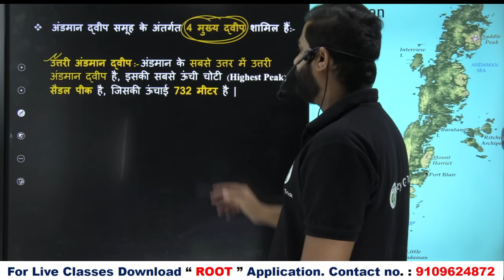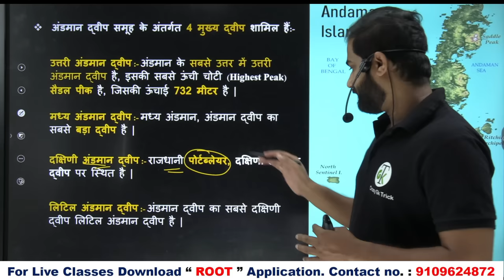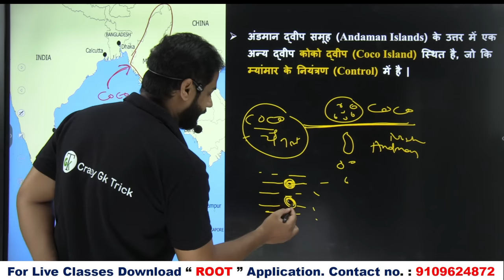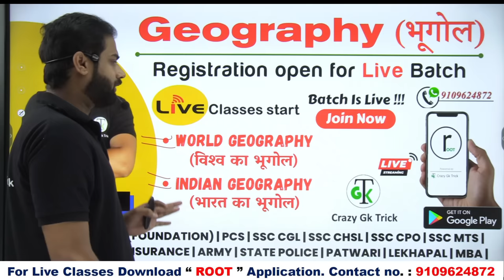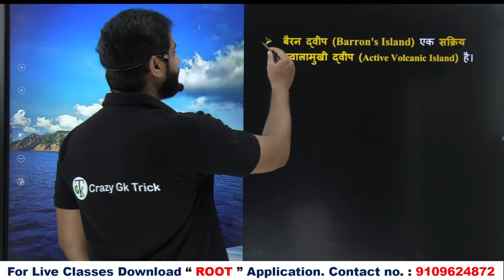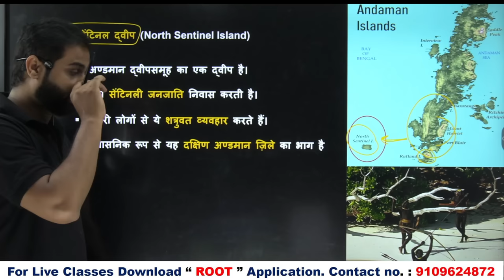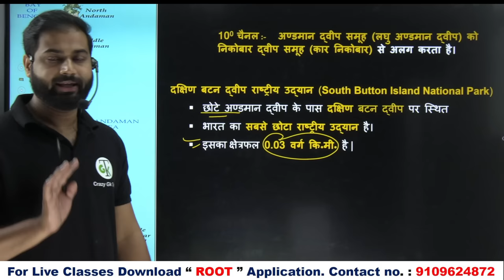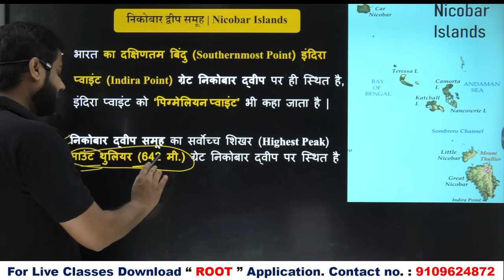अण्‍डमान निकोबार द्वीपसमूह | Andaman and Nicobar Islands | Indian Geography | By Sahu Sir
In this video we will discuss about अण्‍डमान निकोबार द्वीपसमूह  | Andaman and Nicobar Islands this Topic is important for UPSC, PCS, SSC, Railway & All Competitive exam. if you like the video,Like and Share the video and don't forget to Subscribe the channel.

Topics Covered: हेल्लो दोस्तों इस video में हमनेअण्‍डमान निकोबार द्वीपसमूह | Andaman and Nicobar Islands Topic को अच्छे से Cover किया, जो की बहुत ही important है आप ये video देखने के बाद Crazy Gk Trick App पर जाकर test जरुर लगाए जिस से आप की बहुत अच्छी प्रेक्टीस हो जाएगी तो शायद ही आप कोई Question भूल पाओगे |